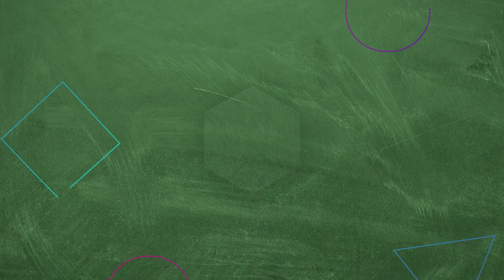Yufka Yürekli Olduğunu Biliyorduk | Hayat Bilgisi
Gamze Hastaneye Kaldırıldı | Hayat Bilgisi
GENCECİK YAŞINDA
 BAŞINA GELENLER

KÜNYE
YAPIM: SÜREÇ FİLM
YAPIMCI: ALİ GÜNDOĞDU
YÖNETMEN: TARKAN KARLIDAĞ
SENARYO: GANİ MÜJDE
OYUNCULAR: